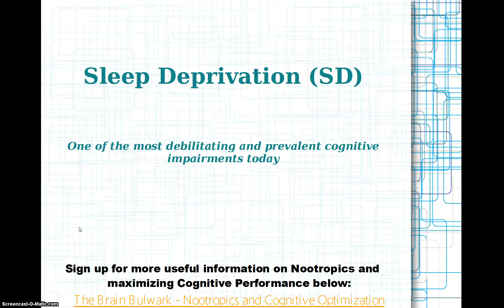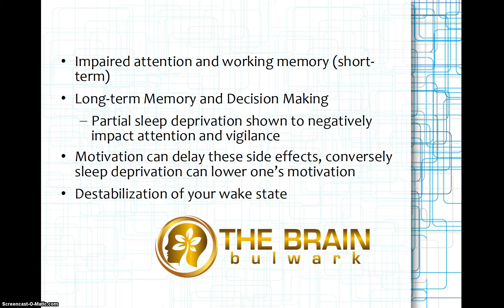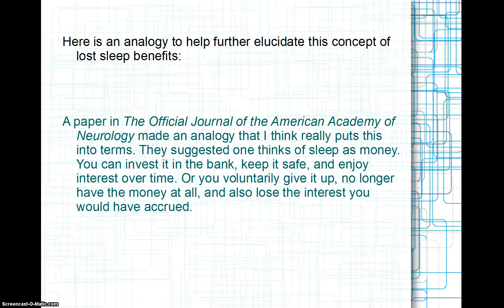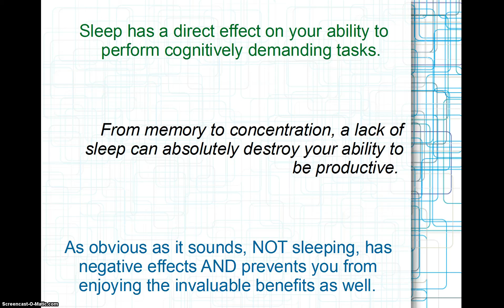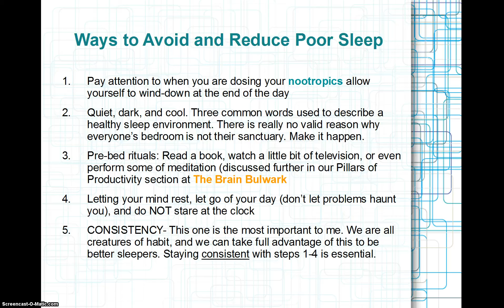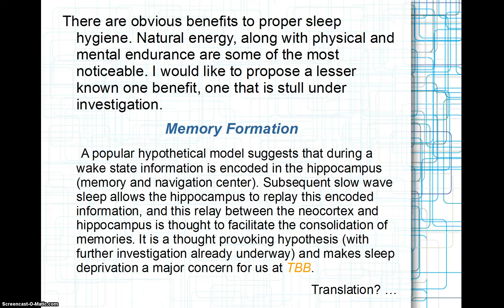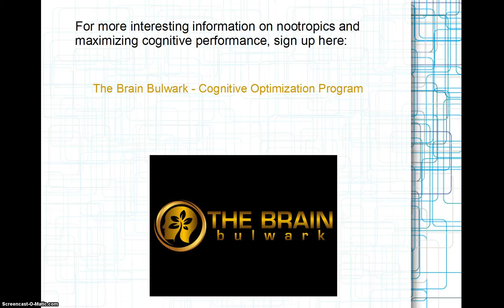Sleep Deprivation - Avoid Crippling Your Cognition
Sleep deprivation is extremely common in our stressed out, overworked society. We sleep less, and compound that by having poor quality to the little sleep we get. This video explains some of the adverse side effects sleep deprivation can have on our cognitive abilities.

The Brain Bulwark is a home-study course that focuses on nootropics and maximizing cognitive potential. We make sure to give the proper attention to all the vital aspects of being a productive and successful individual. Proper sleep hygiene is a topic we cover in great detail, and use to help improve cognitive performances.

Be sure to sign up to this free newsletter for more free content

The home-study course will educate you on nootropics and how to dramatically improve your cognitive abilitites (focus, memory, retention, concentration, reasoning, decision making, etc.).